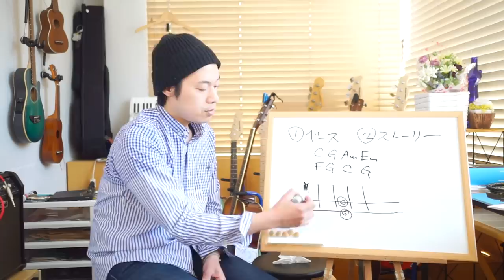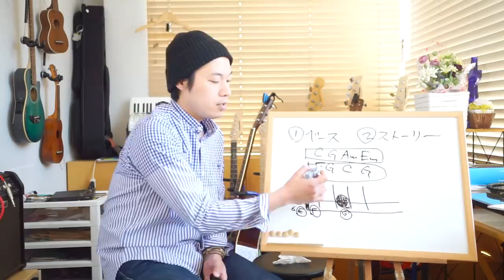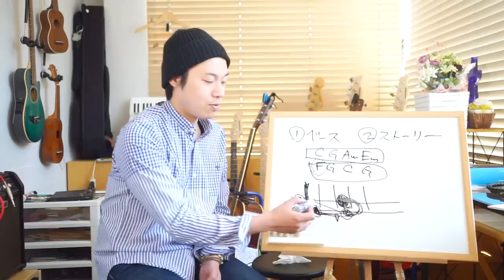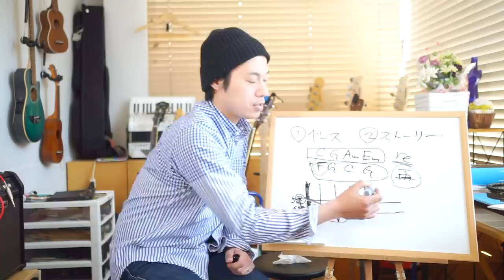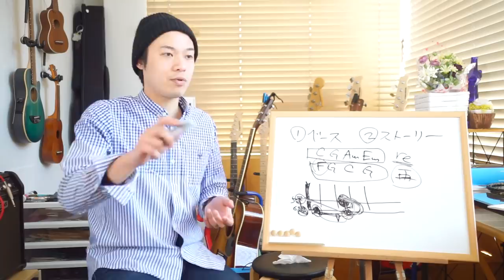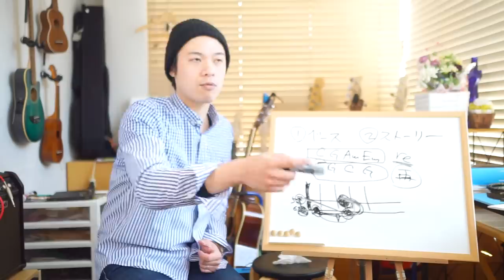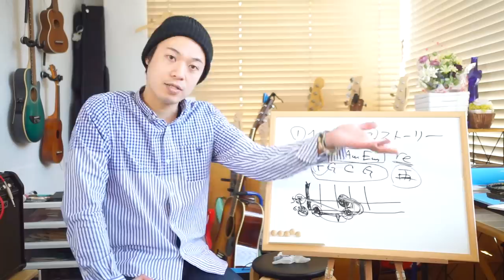ギターレッスン【コード進行を覚えるヒミツ:初心者編】誰でも簡単に実践できる2つの裏ワザ！！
「コード進行が覚えられない！！」
「どうやってコードって覚えるの？？」、

そんな方に向けてコード進行を覚えるヒミツをご紹介。
前回の時はちょい虎
難易度高めですみません(笑)。
今回は初心者の方でも実践できる内容なので
是非覚えて活用してモリモリ練習して下さると嬉しいです！！

・お知らせ
●4月13日(土)ウタイストカフェ一周年パーティー
●4月23日(火)ウタイストカフェ営業日●4月27～5月6日
仙台・宇都宮・郡山・宇都宮・新宿・相模原・名古屋・大阪・福岡・那覇でスタジオライブツアーしまする！！

1,000本以上動画がありますので、目的の動画が見つけやすいようにカテゴリ分けしました。